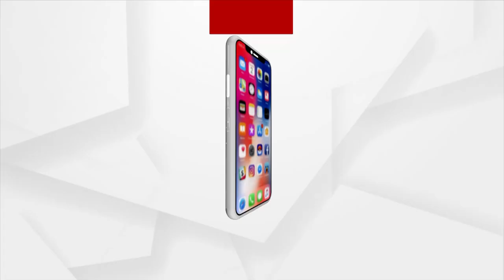Inspection And Inventory Of Ratna Bhandar Ornaments Should be Done: Puri Gajapati Maharaja